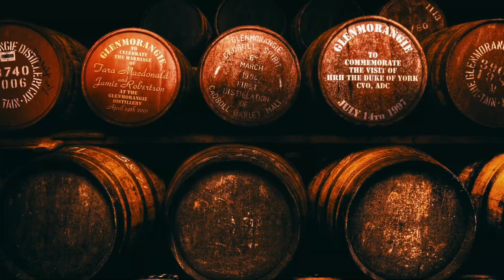[ВОПРОСЫ СОМЕЛЬЕ] –что спрашивать, чтобы получить лучшее вино?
Топ-11 вопросов сомелье
Важные вопросы сомелье

Помните видео, где я рассказал, какие вопросы бесят сомелье? Если вы еще его не видели – посмотрите и улыбнитесь. Так вот, после этого видео вы забросали меня вопросами, а что же в таком случае надо говорить сомелье, чтобы не прослыть дураком, а главное -- чтобы получить профессиональный совет! Сегодня об этом и поговорим.

ИНТЕРЕСНО, ЧТО Я ПЬЮ? МОЙ ПРОФИЛЬ В VIVINO

📱Anchor
anchor.fm/oleksiy-kapusta